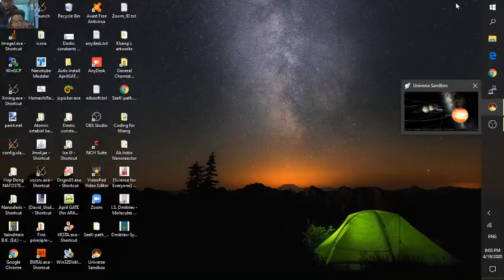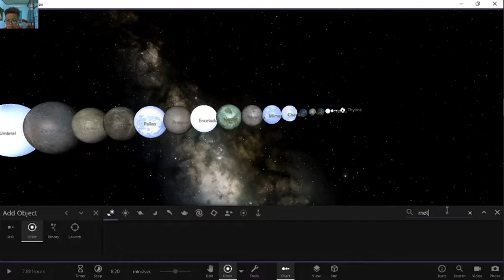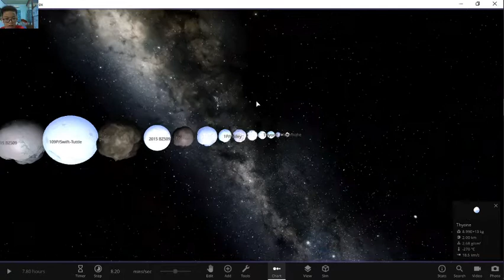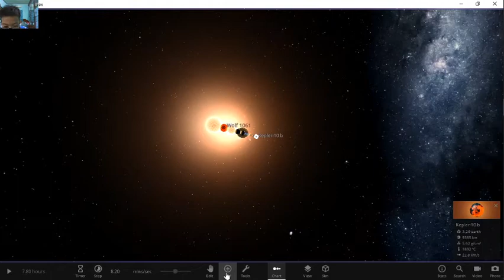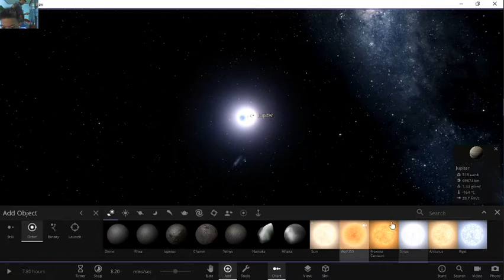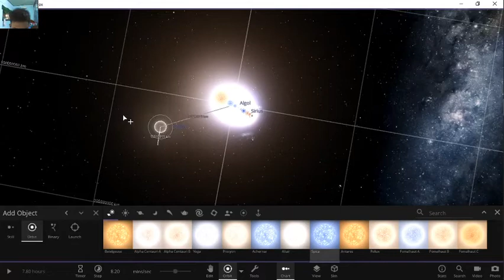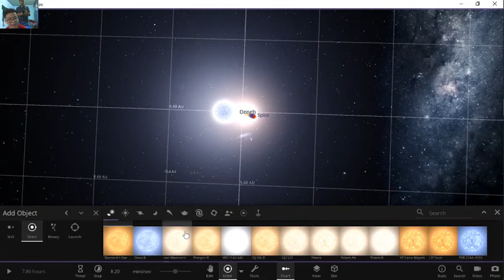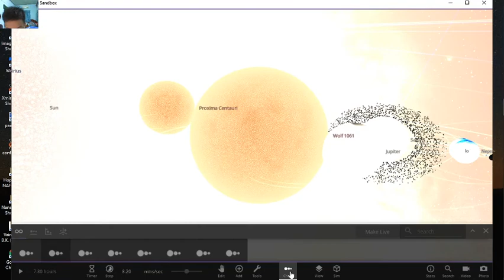Size comparison 2 MORE STAR ADDED ~@#$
This video continue showing how to use the Universe Sandbox to make the size comparison of objects in universe